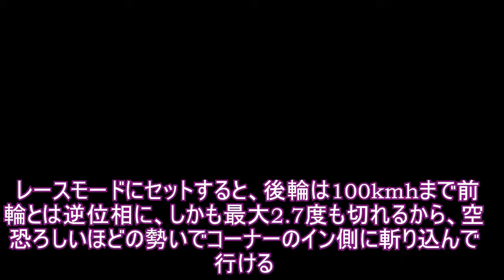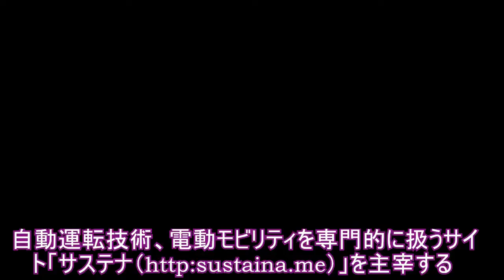【ルノー メガーヌR.S. 新型試乗】モーレツに速く刺激的、だが完成されすぎ？…島下泰久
今や絶対的に少数派の3ドアのMTのみという設定ながら……。いや、それだからこそという面もあったのだろう、熱狂的なファンに支えられてきたルノー『メガーヌR.S.』が生まれ変わった。しかもボディは久々に登場の5ドアに一本化され、トランスミッションは2ペダルのDCTになっての登場である。実際に走らせてみても、まずは乗り心地の良さに驚かされることになる。4輪ハイドロリック・コンプレッション・コントロール（4HCC）と呼ばれるセカンダリーダンパー付きのサスペンションの恩恵でもあるのだろうか。スポーツモードに切り替えてもガチガチに硬くなるようなことはなく、快適。もしかしたら、メガーヌGTよりもしなやかなぐらいかもしれない。こう書くと、遂に軟派になってしまったのか、と嘆く人もあるいは居るかもしれないが、そこはルノースポールの仕事。ワインディングロードに持ち込めば、これまで以上の刺激性で応えてくれる。圧倒的なのはコーナリング性能だ。新型メガーヌ・ルノースポールは凄まじい勢いで良く曲がり、しかも恐ろしいほどの安定感を披露する。ワインディングロードくらいでは、タイヤを鳴らすことも難しい。この前輪駆動とは思えないほどの曲がり方自体は、先代の後期モデルと似たところがあるが、従来はそれがリアの不安定さと引き換えだったのに対して、新型は4コントロールと呼ばれる4輪操舵機構と4HCCによって、高いスタビリティとともに実現しているのが大きな違い。レースモードにセットすると、後輪は100kmhまで前輪とは逆位相に、しかも最大2.7度も切れるから、空恐ろしいほどの勢いでコーナーのイン側に斬り込んで行ける。そのコーナリングの速さ、安定感のせいだろうか。従来の2.0リットルから1.8リットルへと排気量が変更された新しいターボエンジンは、絶対的には速いのだろうけれど、そこまで迫力を感じさせないのが意外だった。しかしDCTの変速スピードは、やはり鮮烈。特にレースモードでのそれは電光石火で、変速だけで快感と思えるほどだ。残念なのは、せっかくコラム固定とされたシフトパドルの剛性感が低く、マニュアル操作すると何だか歯切れが悪く感じられてしまうこと。パドル面積が小さいこともあり、これならクルマ任せにした方がいいかなという気にさせられてしまう。それも含めてクルマ自体がモーレツに速く、その速さは刺激的ではあるのだけれど、ドライバーはそのオペレーターか何かのような気もしてしまうのは事実。タイム狙いならそれが正解でも、楽しむためのマシンとしては、もう少しドライバーの